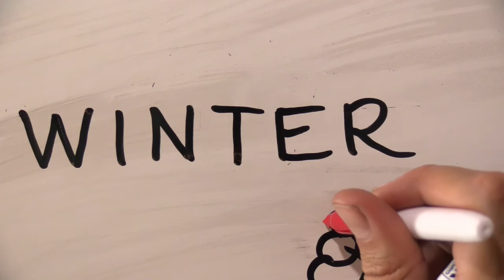Cómo se escribe INVIERNO en INGLÉS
Cómo se escribe invierno en inglés. Entra en mi canal de YouTube y aprende inglés mediante vídeos ampliando tu vocabulario de forma amena.